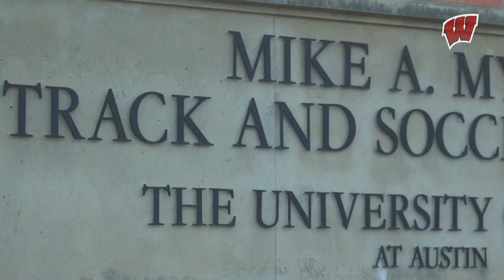Trent Nytes and Oliver Hoare Have a Strong First Day